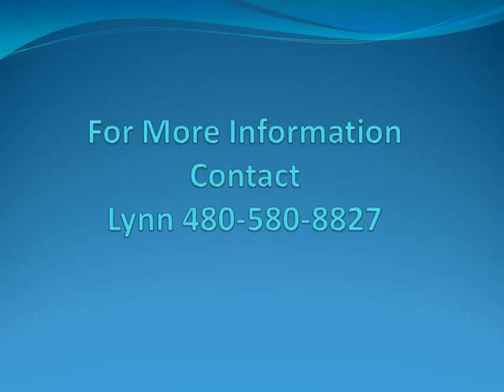Anthem Black Arabian Stallion Region 7 Show For Sale